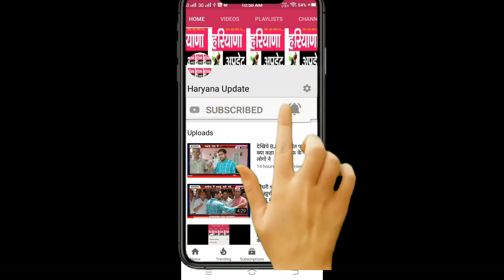डिप्टी स्पीकर संतोष यादव ने गांव ककराला में लोगों से की वार्तालाप